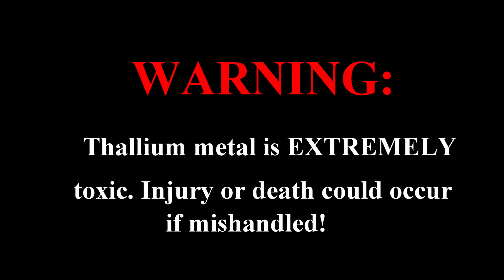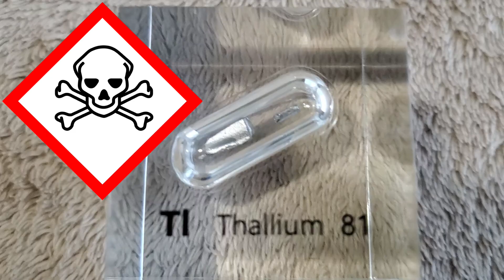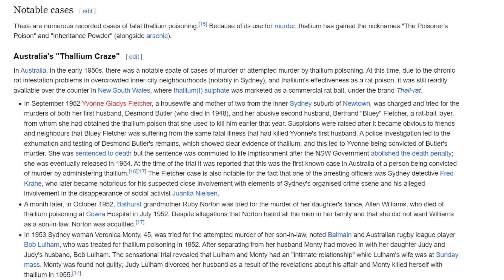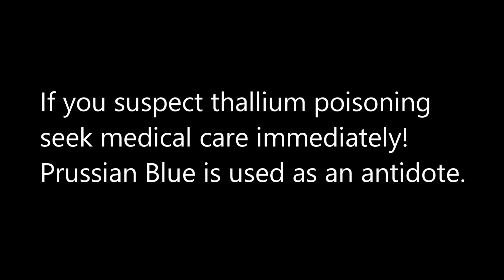Thallium | The most TOXIC & EVIL metal ever! Tiny amount will KILL!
Thallium is one of the most toxic non-radioactive metals around.

thallium poisoning
thallium metal
thallium toxicity